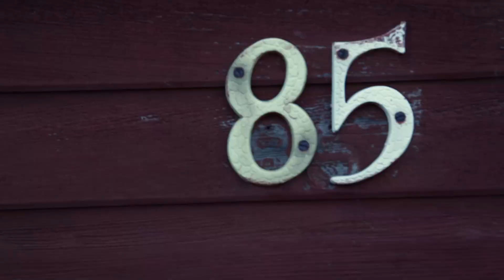Grant Tuffs - Shivers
Song written and performed by: Grant Tuffs